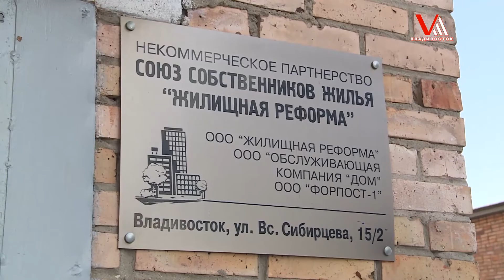УК открестились от уборки снега на подшефных территориях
Лед во дворе – типичная картина для большинства спальных районов Владивостока. Спустя неделю после первого мощного циклона можно подвести неутешительный итог – УК работают из рук вон плохо, а горожане содержат их впустую.